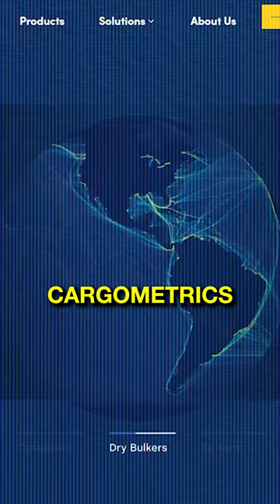Scott Borgerson (The Secret Husband) Did What?!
Unmask the chilling truth about an evil secret husband with a fleet of sketchy cargo ships! In this gripping video, we delve into the mysterious world of this enigmatic figure, whose dark secrets are hidden amidst his seemingly innocent cargo operations. Join us on a suspenseful journey as we expose the malevolent schemes of this husband and the dangerous cargo ships he commands, shrouded in deceit and treachery.